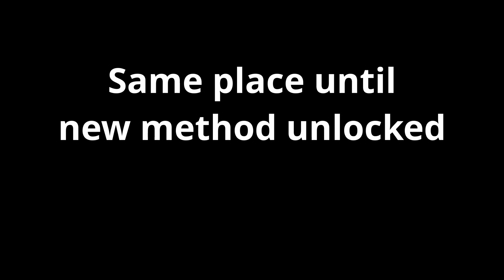The Unexpected Method - CotW Minecraft 1.19 Valhelsia 5 Ep 7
What's goin' on Nerds, welcome back!  My name is Sned.

We're already finished with completing this stop!  Can you belive it?  Good, because I am so happy to leave here.

Also, for the few that might see this, I made a discord channel!  We've got a pretty cool group of people in there, so stop by and say hello!

The outro is Pigstep, composed by Lena Raine and remixed by Helynt ▸